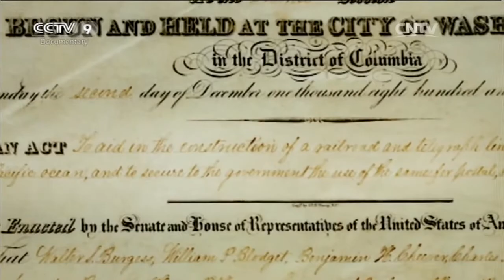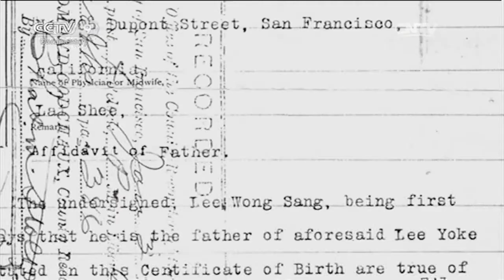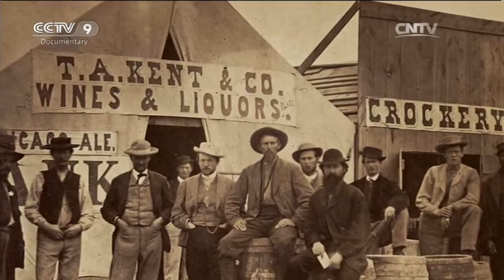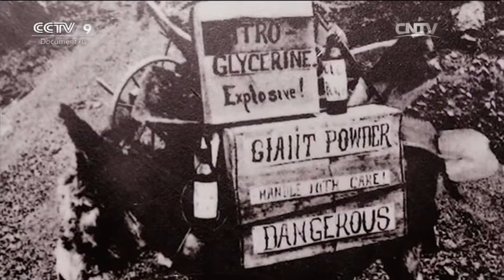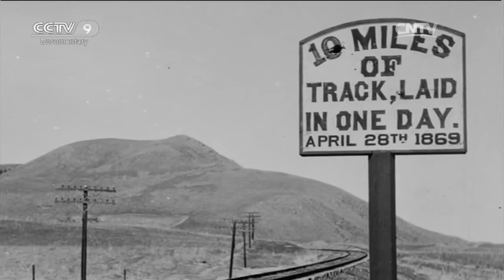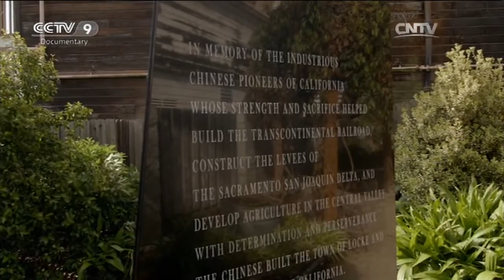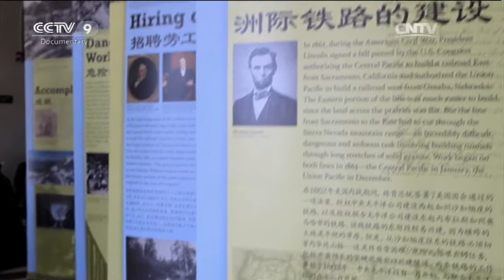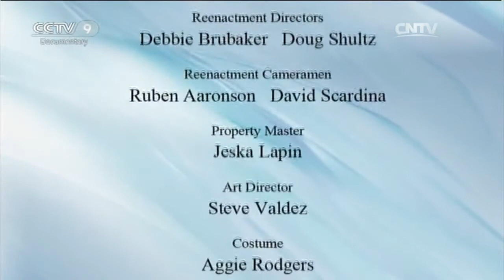Conquering the Sierras Gold Mountain - Chinese in the Old West Ep2 | China Documentary